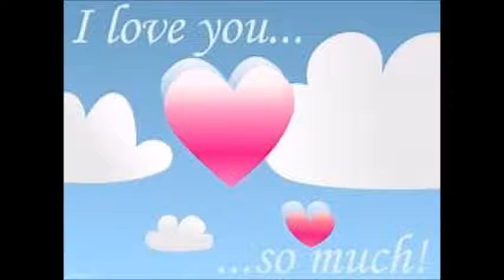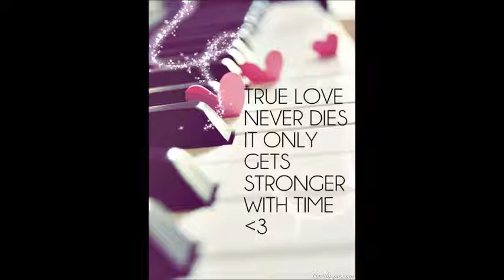for my beautiful love